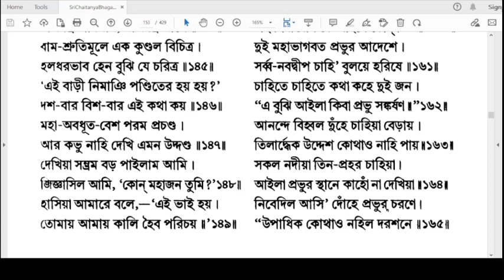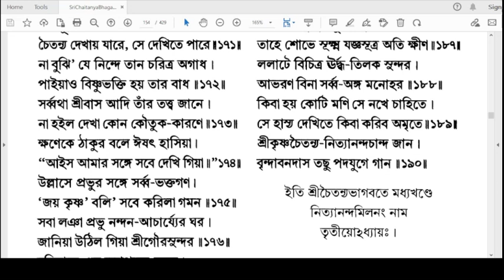Chaitanya Bhagavat Madhya Chapter 3 মহাপ্রভুর মুরারিগৃহে বরাহ মূর্তি প্রকটন ও নিত্যানন্দসহ মিলন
মহাপ্রভুর মুরারিগৃহে বরাহ মূর্তি প্রকটন ও নিত্যানন্দসহ মিলন  Chaitanya Bhagavata | Madhya Khanda Chapter 3  by H.G. Govindananda Das  |    শ্রীচৈতন্যভাগবত - মধ্য খণ্ড,  অধ্যায় - ৩

গ্রন্থ পাঠ  শ্রীপাদ গোবিন্দানন্দ দাস ব্রহ্মচারী |
 শ্রীপাদ গোবিন্দানন্দ প্রভু  ISKCON এর এক বরিষ্ঠ ব্রহ্মচারি ভক্ত এবং শ্রীমদ্ ভক্তিচারু স্বামী মহারাজের একজন সুযোগ্য শিষ্য

চৈতন্যভাগবত প্রসিদ্ধ বৈষ্ণব সন্তকবি বৃন্দাবন দাস ঠাকুর (১৫০৭–১৫৮৯ খ্রিষ্টাব্দ) রচিত চৈতন্য মহাপ্রভুর একটি জীবনীগ্রন্থ। এটি বাংলা ভাষায় রচিত চৈতন্য মহাপ্রভুর প্রথম পূর্ণাঙ্গ জীবনী। এই গ্রন্থে চৈতন্যদেবের প্রথম জীবন এবং গৌড়ীয় বৈষ্ণবধর্মের প্রবর্তকরূপে তার ভূমিকার বিস্তারিত বিবরণ রয়েছে।গ্রন্থে রাধা ও কৃষ্ণের যুগ্ম অবতাররূপে গৌড়ীয় বৈষ্ণব ভক্তসমাজে প্রচলিত চৈতন্যদেবের অবতারতত্ত্বেরও ধর্মীয় ব্যাখ্যা প্রদান করা হয়েছে। বৃন্দাবন দাস ঠাকুরের গুরু তথা চৈতন্যদেবের প্রধান পার্ষদ নিত্যানন্দ চৈতন্যজীবনীরূপে চৈতন্যভাগবত গ্রন্থটিকে অনুমোদন করেন।

নামকরণ: চৈতন্যভাগবত গ্রন্থের আদি নাম ছিল চৈতন্যমঙ্গল। কিন্তু পরে জানা যায় যে কবি লোচন দাসও এই নামের একটি চৈতন্যজীবনী রচনা করেছেন। তখন বৈষ্ণব সমাজের গণ্যমান্য পণ্ডিতগণ বৃন্দাবনে একত্রিত হয়ে সিদ্ধান্ত নেন যে বৃন্দাবন দাস ঠাকুরের গ্রন্থটির নাম হবে চৈতন্যভাগবত এবং লোচন দাসের গ্রন্থটিই চৈতন্যমঙ্গল নামে পরিচিত হবে।

চৈতন্যভাগবত তিনটি খণ্ডে বিভক্ত: আদিখণ্ড, মধ্যখণ্ড ও অন্ত্যখণ্ড:

আদিখণ্ড
আদিখণ্ডে চোদ্দোটি অধ্যায় রয়েছে। এই খণ্ডের উপজীব্য বিষয় হল: চৈতন্য মহাপ্রভুর আবির্ভাবের পূর্বে বাংলার সামাজিক ও ধর্মীয় অবস্থা, চৈতন্যদেবের আবির্ভাব , শিক্ষা, ও লক্ষ্মীপ্রিয়ার সহিত বিবাহ; তার তর্কযুদ্ধে পণ্ডিতদের পরাস্তকরণ, পূর্ববঙ্গ ভ্রমণ, লক্ষ্মীপ্রিয়ার অপ্রকট লীলা, গয়া ভ্রমণ এবং ঈশ্বর পুরীর নিকট দীক্ষাগ্রহণ।

মধ্যখণ্ড
মধ্যখণ্ডে সাতাশটি অধ্যায় রয়েছে। এই খণ্ডের উপজীব্য বিষয় হল: চৈতন্য মহাপ্রভুর হৃদয়ে ভক্তির উদয়, ভক্তিধর্ম প্রচারের উদ্দেশ্যে তার সঙ্গে তার অনুগামীদের যোগদান, দুষ্ট জগাই ও মাধাইয়ের সঙ্গে কথোপকথন, স্থানীয় শাসক চাঁদ কাজী কৃষ্ণনাম প্রচার নিষিদ্ধ করলে চৈতন্যদেবের আইন অমান্য আন্দোলন (কাজীদলন)।

অন্ত্যখণ্ড
অন্ত্যখণ্ডে রয়েছে দশটি অধ্যায়। এই খণ্ডের মূল উপজীব্য: চৈতন্যদেবের সন্ন্যাসগ্রহণ, শচীমাতার বিলাপ, পুরী ভ্রমণ, ন্যায়শাস্ত্রবিদ সার্বভৌম ভট্টাচার্যের সহিত আলাপ এবং নানা ভক্তের সঙ্গে তার সম্পর্ক ও আলাপআলোচনা।